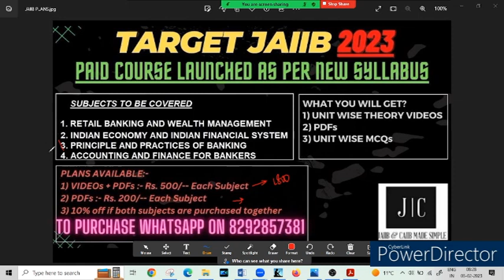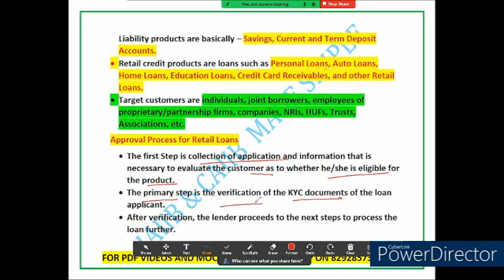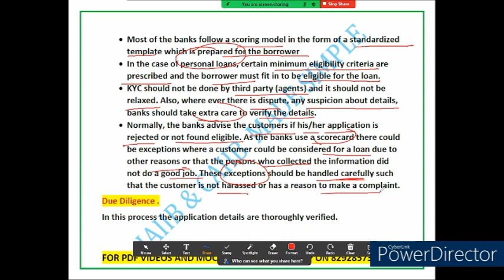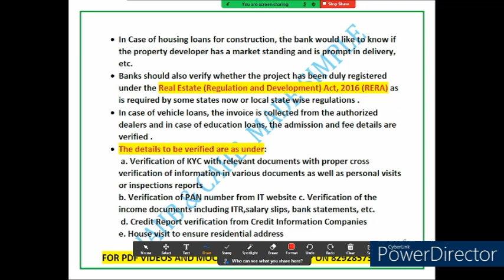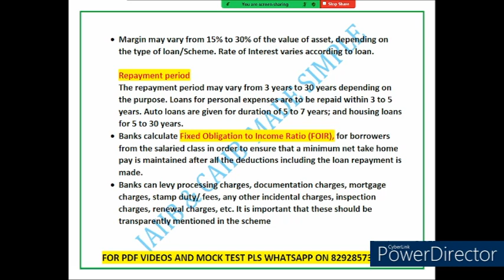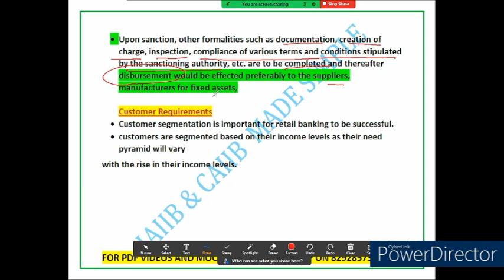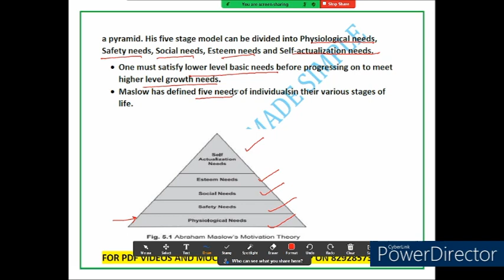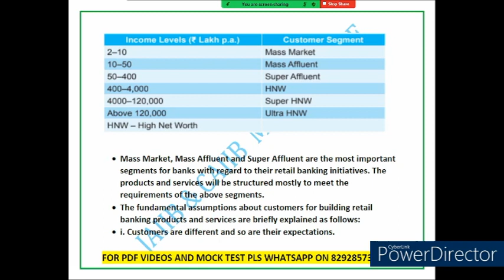RBWM || L11 || UNIT 5 || THEORY || CUSTOMER REQUIREMENTS || PART 1